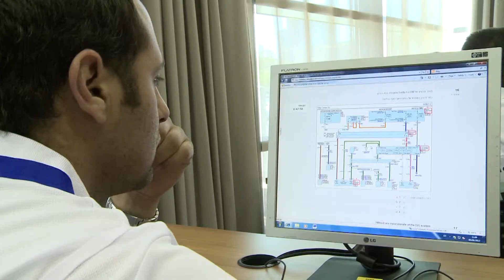THE 9TH HYUNDAI ISRAEL SKILL OLIMPICS